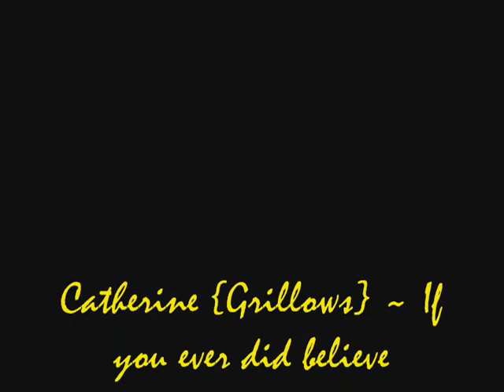"If you ever did believe" - Catherine Willows [Grillows]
I can't remember the first description I had for this video when I first had it uploaded on youtube but I know that I tried going a different route with using Stevie Nicks' music video for this song to kind of be Catherine's soul speaking.